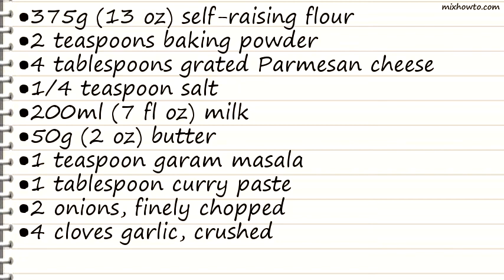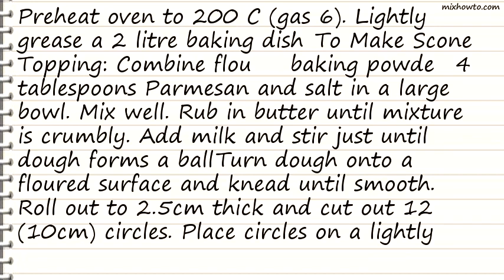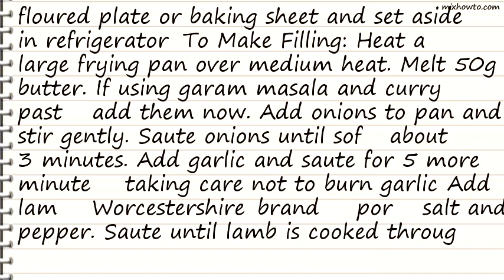Recipe Lamb Cobbler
INGREDIENTS:
●375g (13 oz) self-raising flour
●200ml (7 fl oz) milk
●50g (2 oz) butter
●1 teaspoon garam masala
●1 tablespoon curry paste
●900g (2 lb) minced lamb
●3 dashes Worcestershire sauce
●2 tablespoons brandy
●2 tablespoons port wine
●salt and pepper to taste
●275g (10 oz) frozen garden peas, thawed
●250ml (8 fl oz) water
●75g (3 oz) grated Parmesan cheese